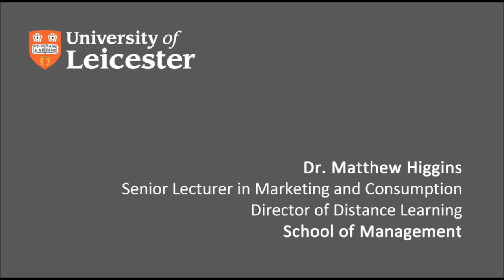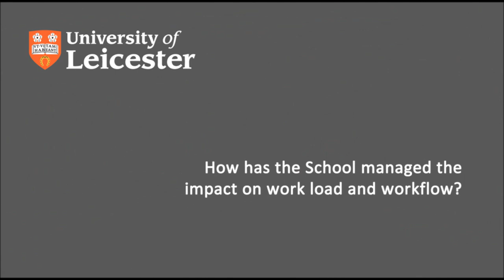Case Study: Turnitin and GradeMark in the School of Management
Case Study: Dr Matthew Higgins on the use of Turnitin and GradeMark in the School of Management, College of Social Science, University of Leicester